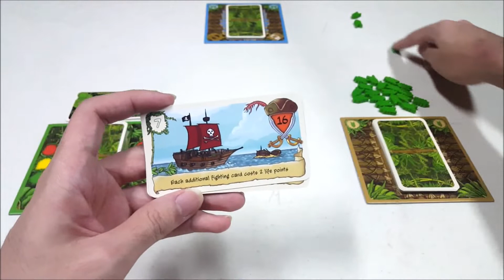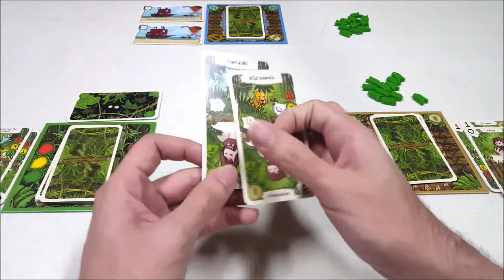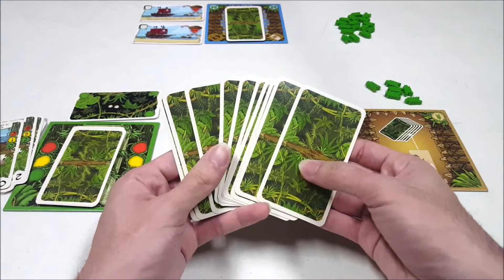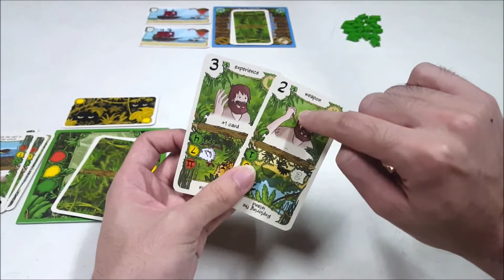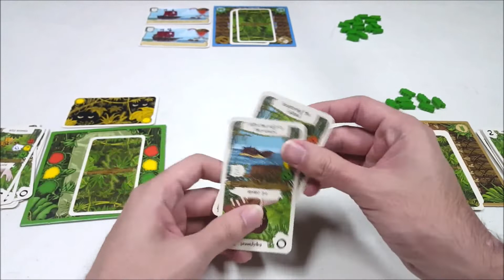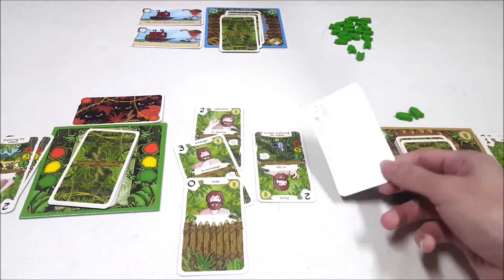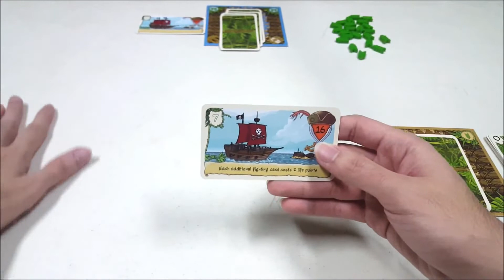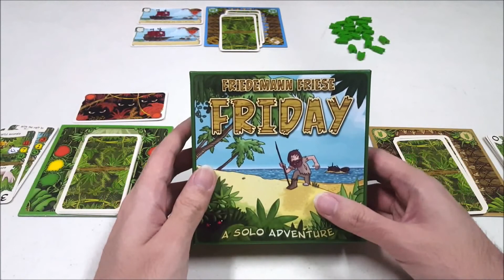Board Game Playthrough EP071 - Friday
Apa yang terjadi dengan Robinson ya hari ini? Mari kita cek apakah ia berhasil mengembangkan pola pikirnya agar bisa menghadapi bajak laut yang menjadi 1-1nya harapan bagi Robinson untuk meninggalkan pulau terpencil ini?

Timelapse:
Fase Hijau - 00:45
Fase Kuning - 16:56
Fase Merah - 31:07

Cheers!